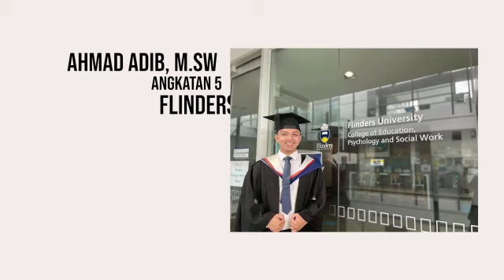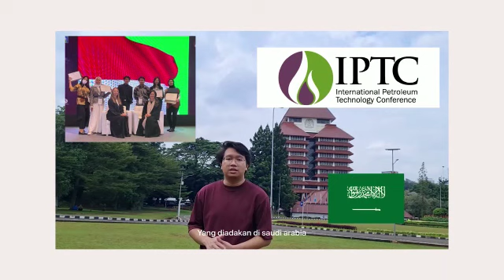HEXA CAMPUS EXHIBITION (EXPO) 2022: COMING SOON - 8-9 Maret 2022